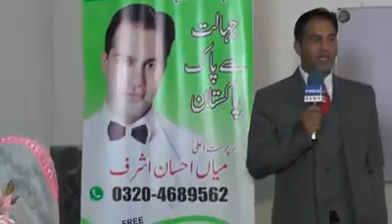Differences between the Teaching Methods